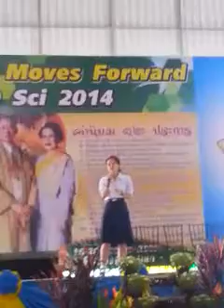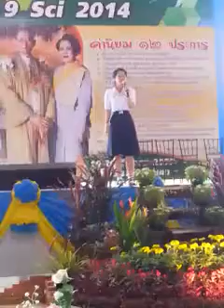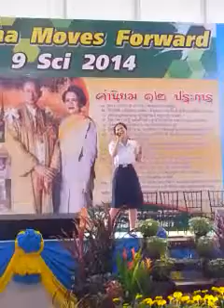I Have noting @ earth ที่1งานวันวิชาการ รร บ้านคา